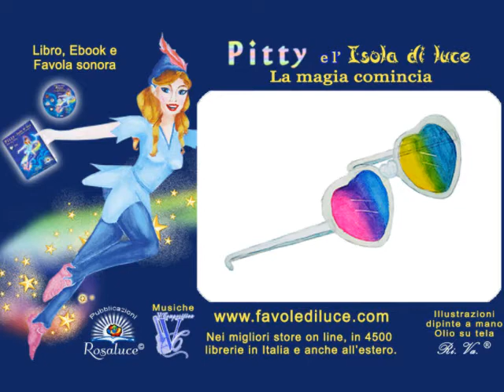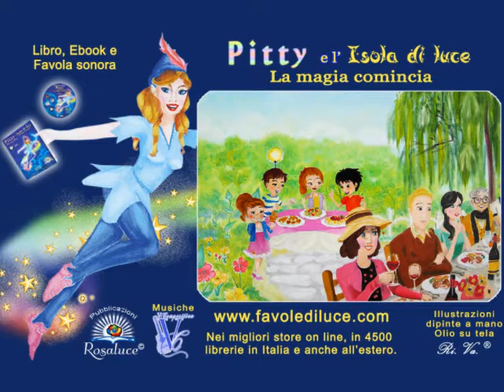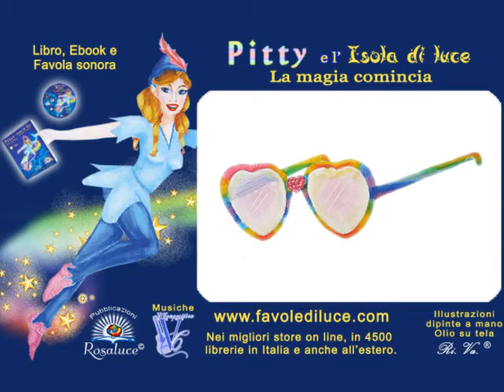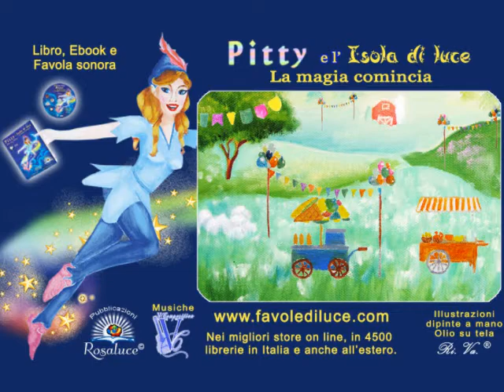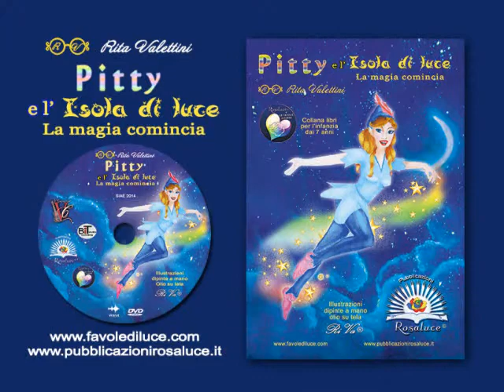Fiabe da Ascoltare per Bambini - Pitty e l'Isola di Luce (Trailer)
Trailer di presentazione della favola "Pitty e l'isola di luce" appartenente alla collana di fiabe inventate da ascoltare per per bimbi dai 7 anni "Rosaluce e le favole gioiose".

'La luce dell'amore ormai avvolge la Terra con i suoi molteplici colori; purtroppo però molti uomini non riescono ancora a vederla.
Le follette porteranno loro degli occhialini arcobaleno dai fantastici poteri ed un misterioso, magico dono per i bambini, il cui ruolo sarà fondamentale nello svolgimento dei fatti'.

Libro cartaceo, ebook e audio fiaba recitata da un team di doppiatori professionisti. Musiche e canzoni originali.

FAVOLE DI LUCE